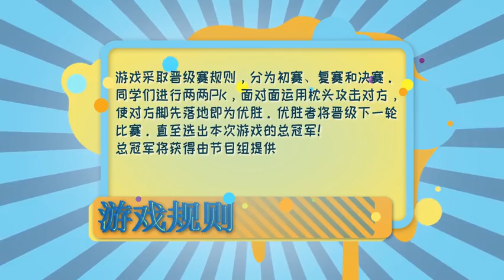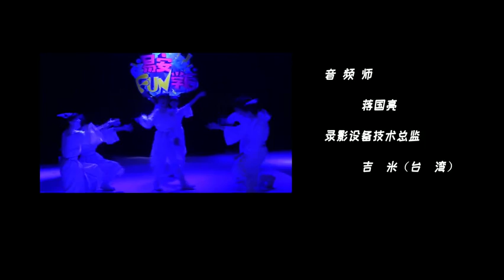【易安音乐社 】易安FUN学后 第一期